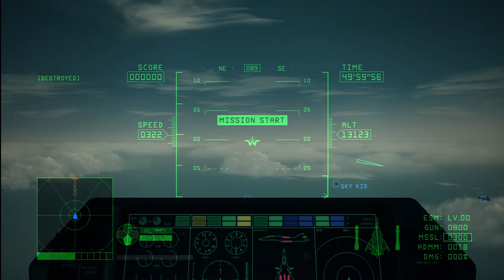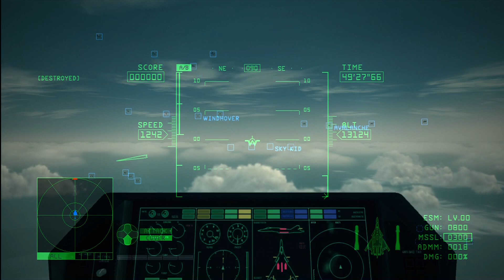Ace Combat 6: Fires of Liberation Mission 9 (Heavy Command Cruiser)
Game X Presents:Ace Combat 6: Fires of Liberation

Hard

CFA-44 Nosferatu -Razgriz-

Mission 9 (Heavy Command Cruiser)
February 20, 2016 Glava Islands

We are a group of comrades who like to play games and other things as well! But mostly video games!